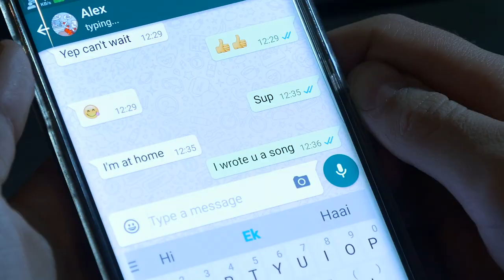Henno William - The Best Part [Official Music Video]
Spotify; Deezer; and other digital stores.

LYRICS:

I’ve been trying to hold the feeling in …
Been fighting myself … and I can’t win
When you’re not around my world goes black …
I guess I gotta tell you where I’m at …

My heart is in your hands …

I know it's late... But I'm here …
Can I come in - and make this clear …
I want you to know the truth …
The best part of me is you …

Even though I try … I can’t pretend …
That I only see you as a friend …
Been holding this back, for so long …
But I’ve figured out where I belong …

Until you’re next to me …
Everything’s incomplete …

Nobody else gets it right …
You cut to my heart - every time …

I can’t shut it off … like we’re nothing at all …
when pieces are missing, missing …
So it’s your move … ‘cause you know what I choose …
The best part of me … has always been you …

So, I'm here…
Can I come in …
And make this clear …

Wo – ho – oh … wo – ho – oh …